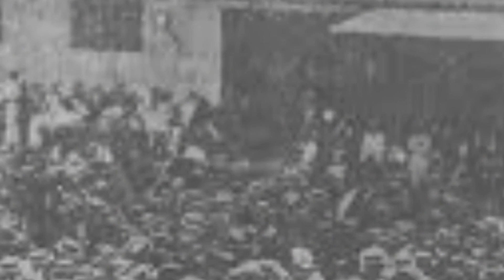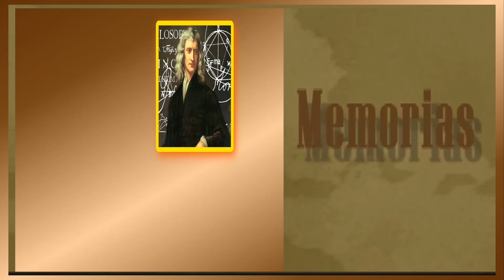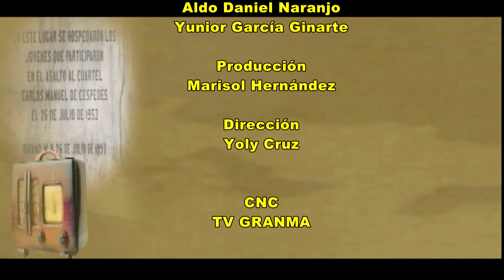Efemérides 20 de marzo